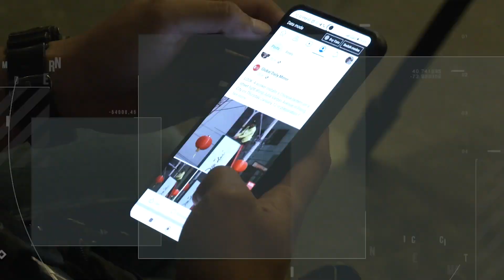GDM News Alert - Biyernes, Hunyo 16, 2023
GDMNewsAlert| Ikaw ay nanonood ng Global Daily Mirror News Alert. Narito ang mga headlines ngayong Hunyo 16, ibabalita nila Ice Martinez and Leslie Ordinario

-OVP pinangunahan ang isang LGBTQIA+ party

-Marcos mananatili pa rin bilang DA Chief

-DTI iniutos ang price freeze ng mga basic goods sa Albay

-Rita Daniela, inaming hiwalay na sa tatay ni baby Uno

-Al Pacino dad of 4 na!